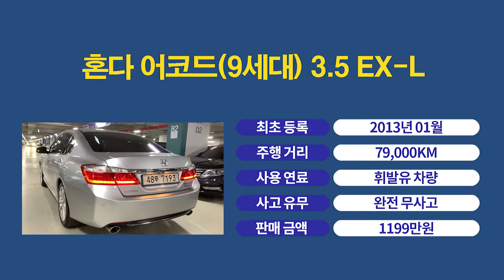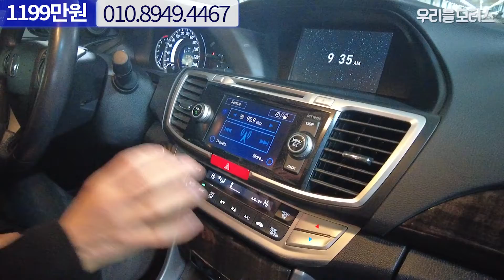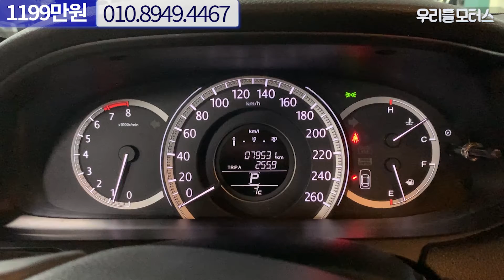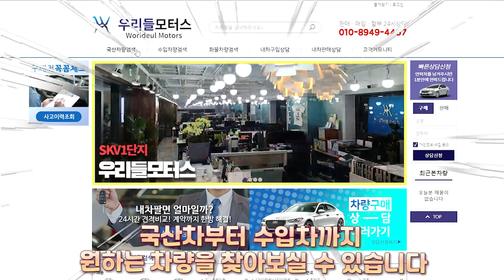혼다 어코드 / 개인이 타시던 차량 / 그냥 타시기만하세요!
카카오톡 오픈 채팅방에 우리들모터스 최혜진을 검색해주세요
혼다 어코드(9세대) 3.5 EX-L 영상입니다.
대표: 조수인
위치: 수원시 권선구 평동로 79번길 45, B104~106 (평동, 수원SK V1 모터스)
감사합니다.

📢BGM
✔Track - Dr.SonSet - Stop, Rest and Breathe